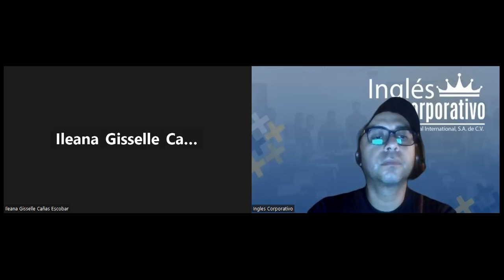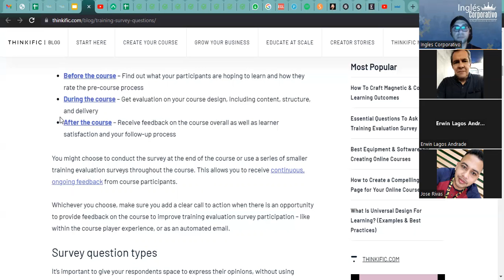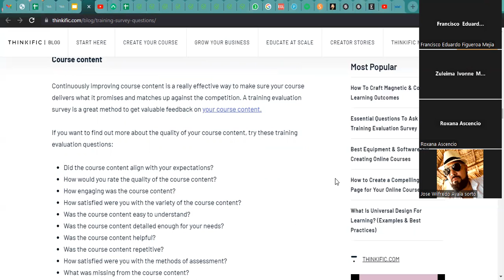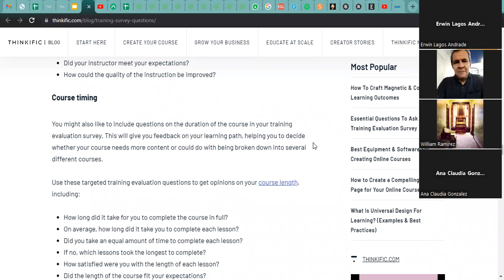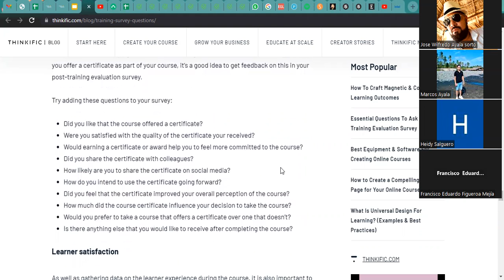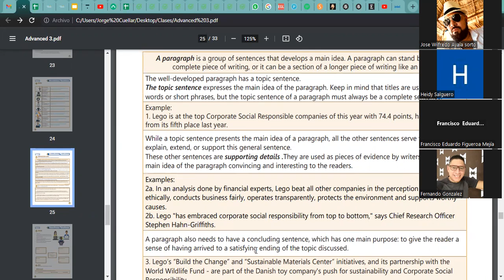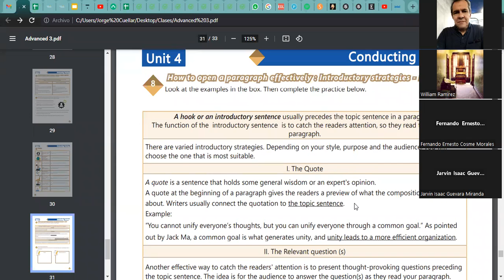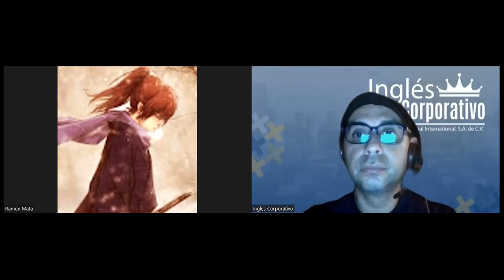Inglés Corporativo- 17-11-2022 Discuss key elements about adult learning